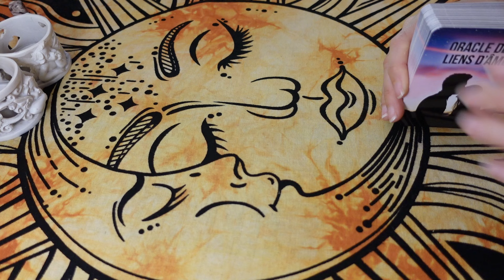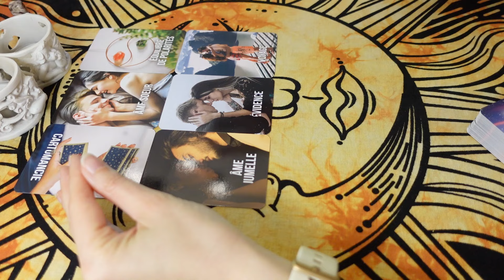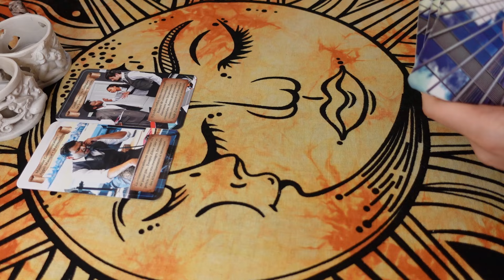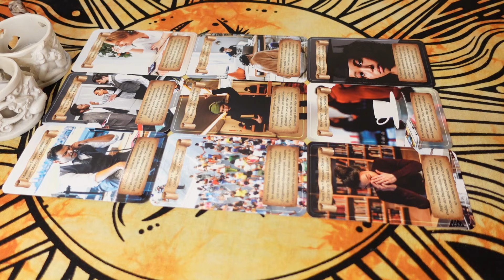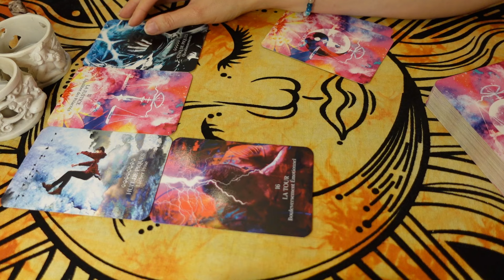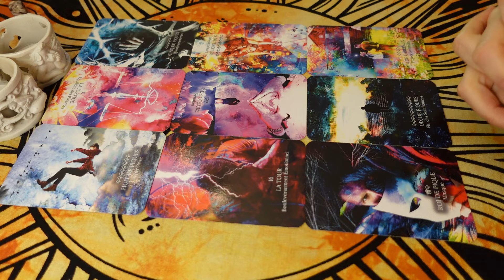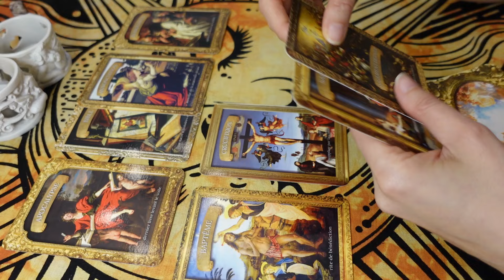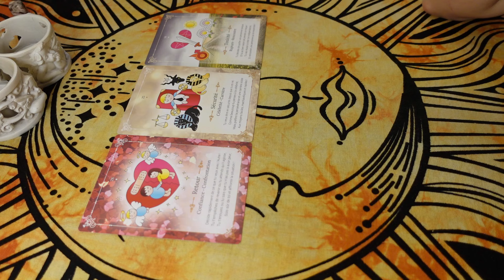♏️SCORPION - Un Retour en Sécurité ou Couper 🔙🔒🚫 2ème SEMESTRE AMOUR TRAVAIL SOCIAL + CHAQUE MOIS